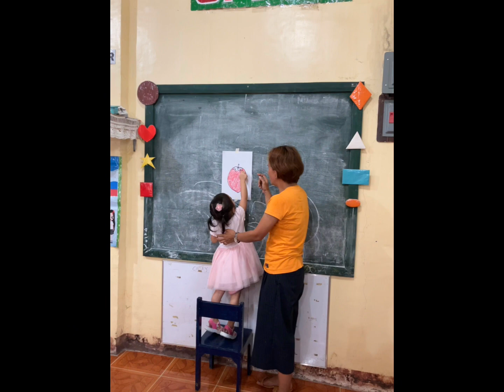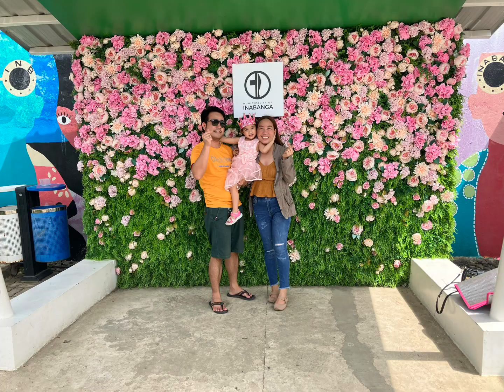Wake Me Up When September Ends